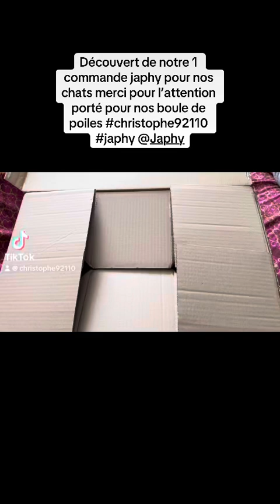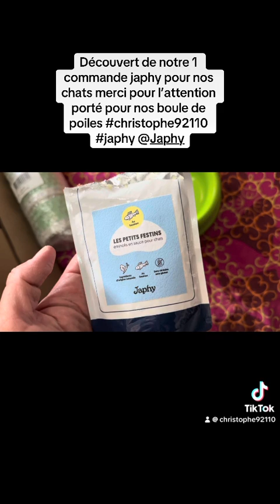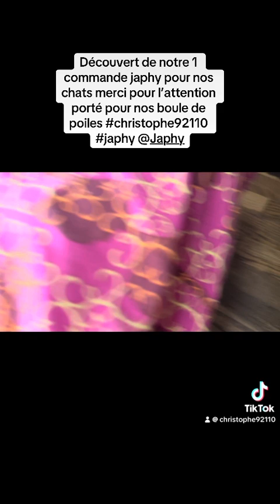japhy chats merci pour l’attention porté pour nos boule de poiles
Découvert de notre 1 commande japhy pour nos chats merci pour l’attention porté pour nos boule de poiles christophe92110 japhy @Japhy